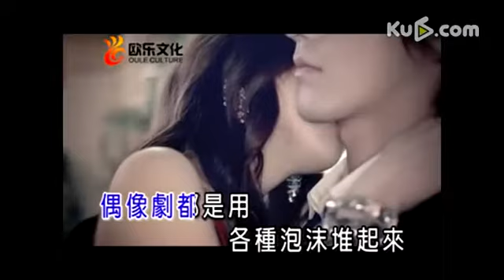不爱高富帅MV-高维那-欧乐文化